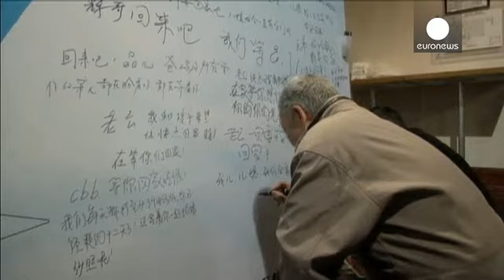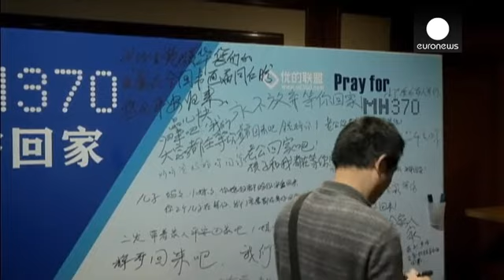Prosseguem as buscas do avião da Malaysia Airlines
Mais de 25 países participam nas operações de busca do avião da Malaysia Airlines desaparecido há 13 dias.

Durante uma conferência de imprensa, o ministro dos Transportes da Malásia, Hishammuddin Hussein, sublinhou a necessidade de verificar a pista anunciada pelas autoridades australianas que informaram ter detetado, por imagens de satélite, dois objetos possivelmente relacionados com o avião desaparecido, um dos quais mede 24 metros.

As buscas concentram-se numa vasta extensão do oceano com ...